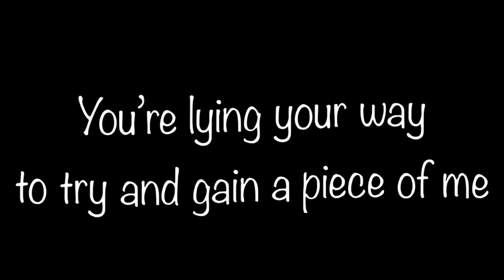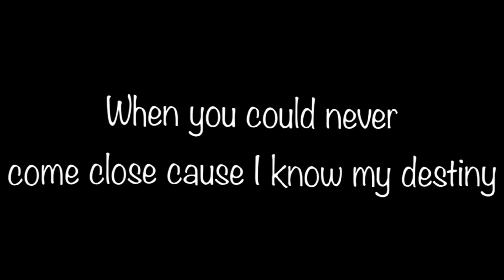♡Piggyback audio and video edit ♡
Hi ✨

This is my audio and my video 🥰

I know it isn’t the best but I just did what I thought of 😀

Link to where I got the slide qr code 🌸

Bye 🤍